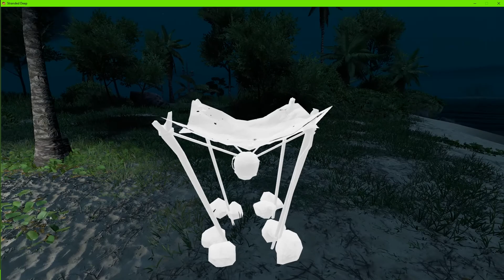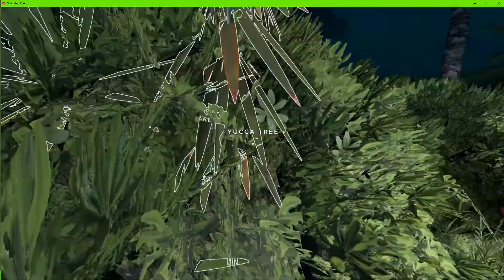Stranded Deep episode 10